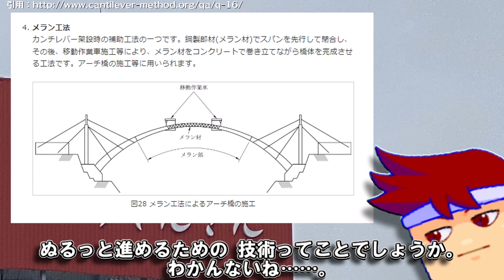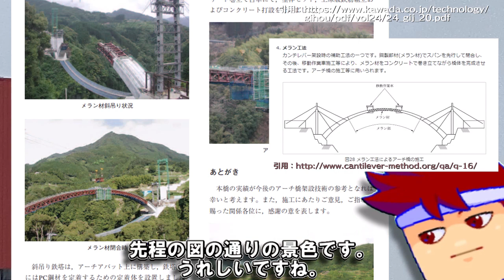Windowsの美しい橋編。【バーチャルいいゲーマー】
マタンサス州